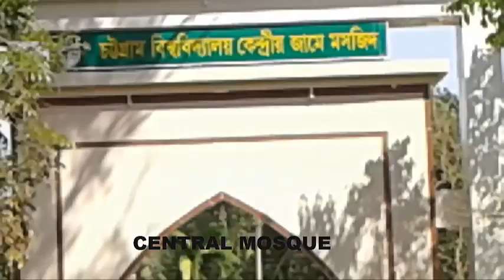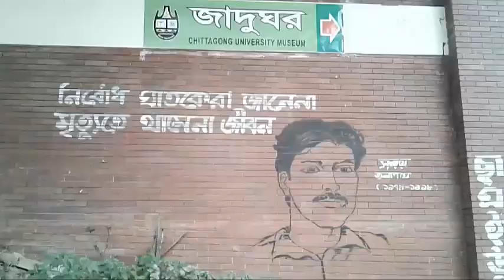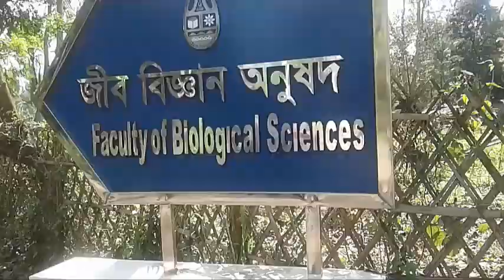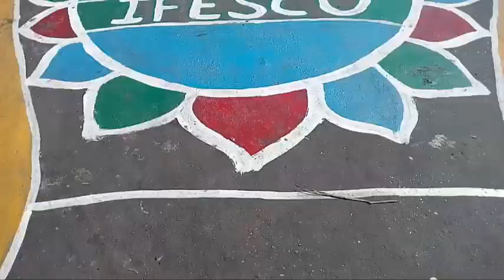Wonderful places of Chittagong University in 10 Minutes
Natural beauty  of Chittagong University in 10 Minutes.This video is made by
   Banking & Insurance Department(4th Batch).
C               University of Chittagong.